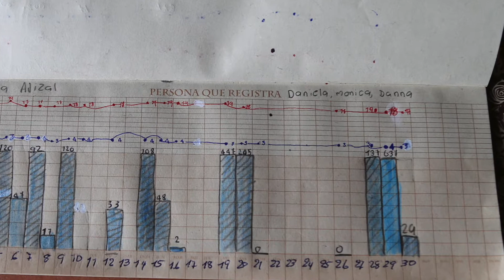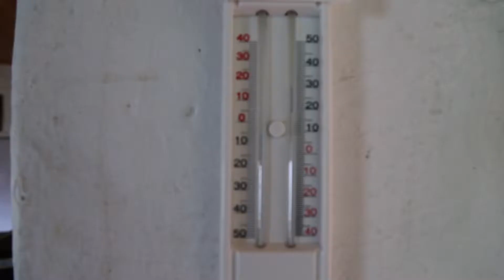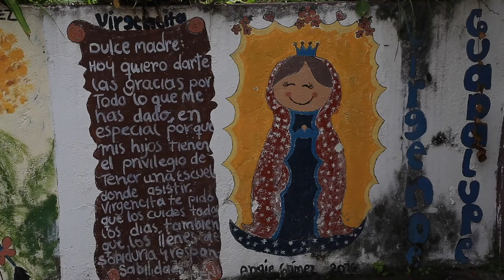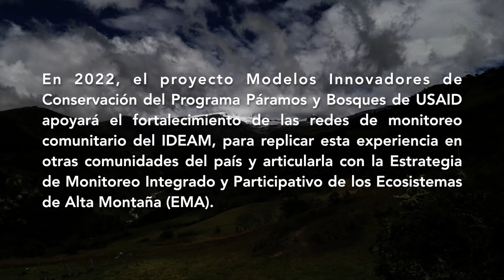Iniciativa de Monitoreo Ambiental Participativo en la Alta Montaña (MAPAM) del IDEAM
La iniciativa de Monitoreo Ambiental Participativo en la Alta Montaña (MAPAM), de IDEAM, está acercando el conocimiento del clima a las comunidades, especialmente a niños y niñas de las áreas rurales.

En este proceso de monitoreo de ecosistemas de alta montaña participan, como actores fundamentales, las comunidades que habitan, y se trabaja desde sus aportes, inquietudes y sus preguntas.

La vinculación de las escuelas a las actividades de monitoreo participativo permite que los alumnos aprendan sobre los datos de precipitación y temperatura, comprendan mejor el fenómeno del cambio climático, y vinculen estos conocimientos con su proceso integral de aprendizaje.

En 2022, el Proyecto Modelos Innovadores de Conservación en Páramos y Bosques de la Agencia de Estados Unidos para el Desarrollo Internacional – USAID apoyará el fortalecimiento de las redes de monitoreo comunitario del IDEAM, para replicar esta experiencia en otras comunidades del país y articularla con la Estrategia de Monitoreo Integrado y Participativo de los Ecosistemas de Alta Montaña (EMA).